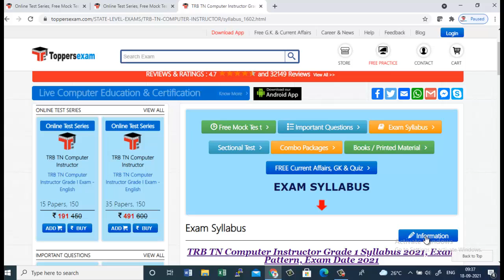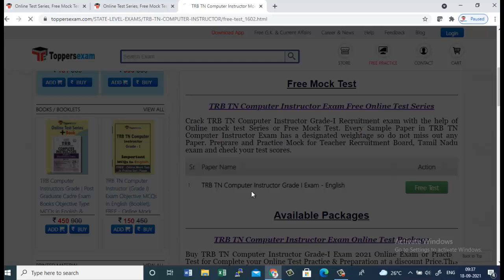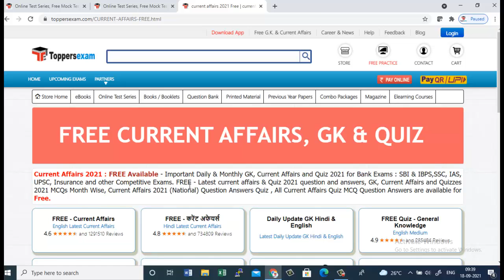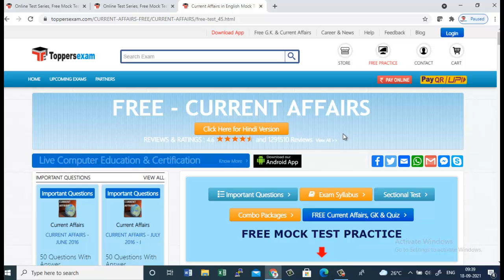TRB TN Computer Instructor 2021 Free Mock Test Series, eBook, Printed Materials, Important Questions